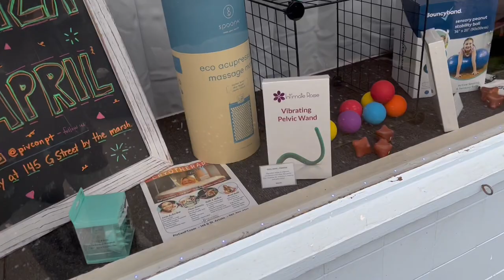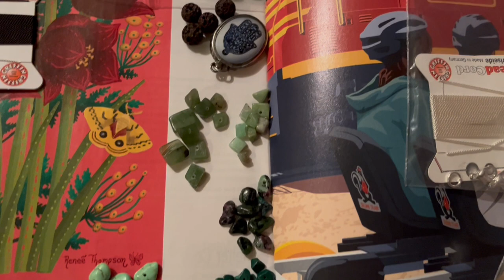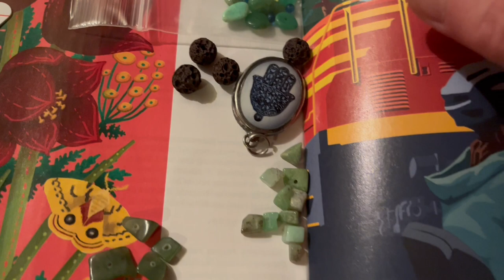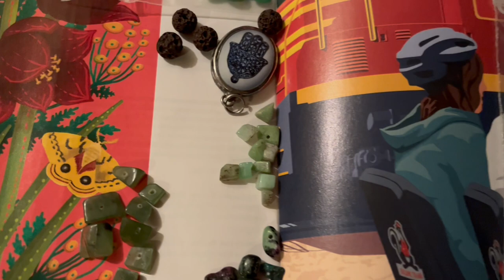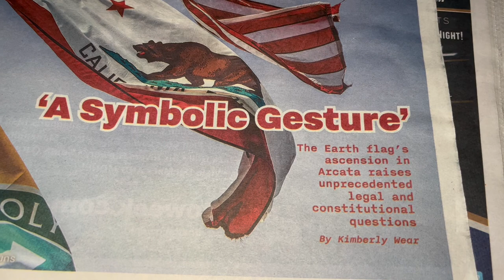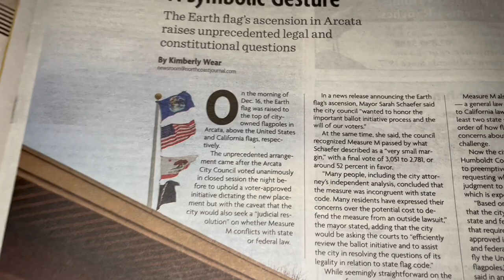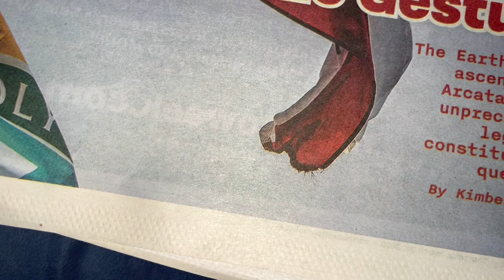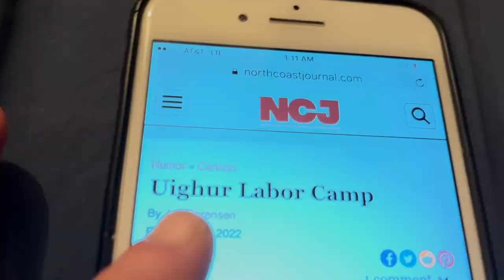Adrienne Floreen Kinda Gets Her Necklace Back (2023)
After getting deathly ill trying to fast during Ramadan, I decided to make a Muslim necklace. The necklace they stole from me had a pendant from the same dish of world religion pendants that had a Muslim prayer on it that I made with much smaller beads. The cops that beat me up and stole my necklace are still cops as far as I know. I still want my original necklace back. I also (sarcastically) love how before I could make my own thumbnail YouTube auto generated the one of the old man giving the peace sign.

If anyone wants me to make them a necklace there are several stores like this in my area and some accept payments online or over the phone. Tell me what you want and your price range and I'll make you one, I love making these for fun and all I'd ask for payment is a few extra beads for myself towards making another one for myself or my children.